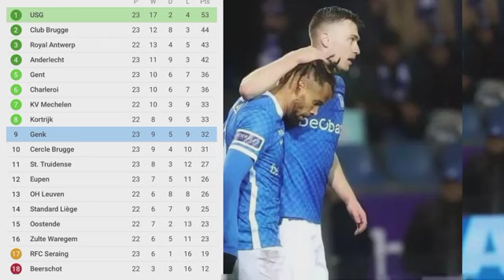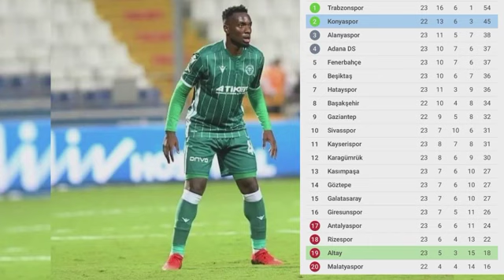MPOKU ET CHANCEL CONFIRMENT, MOUTOUSSAMY DÉCISIF, BOLASIE ET BASTIEN FONT NUL, LUYINDAMA DANS LE DUR